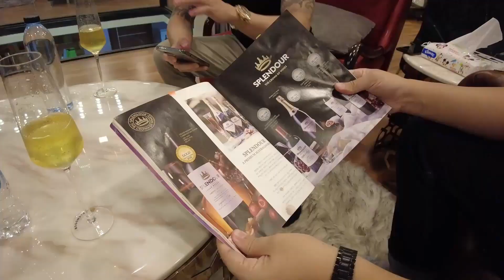성공한 태국 사업가들과 함께한 상류사회 파티에서의 충격적인 최후